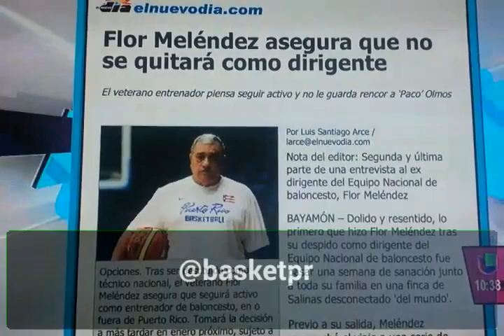Entrevista de Ruben a Flor Meléndez